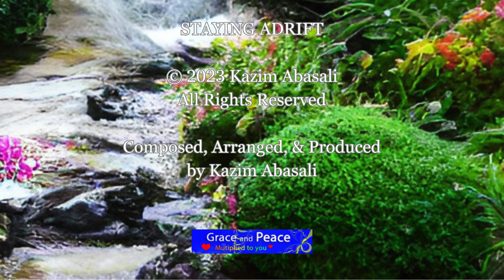Staying Adrift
Music Glorifying our God and inspiring our human brothers and sisters.
All Praise And Glory To Our God From Whom All Blessings Flow.
Music that is Harmonizing, Soothing, Comforting, Calming, and Restful.